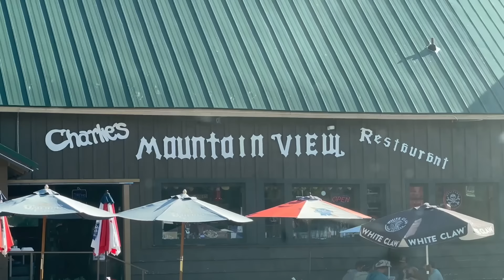meeting a fellow nomad and forcing him to hike 17 miles with me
follow ItsBigNugget so that homie can afford hiking shoes :) :)